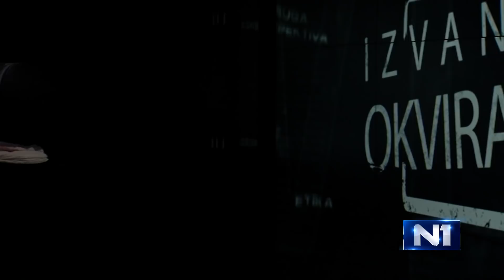Izvan okvira: Gošća Nejra Latić Hulusić